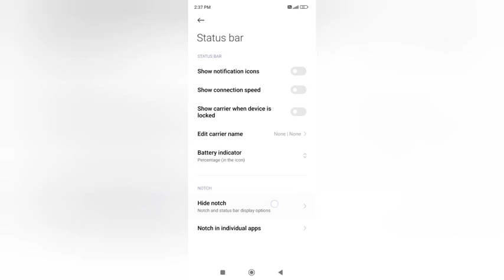Redmi Note 13 Pro 5G: show carrier when device is locked - How to device is locked in mi redmi